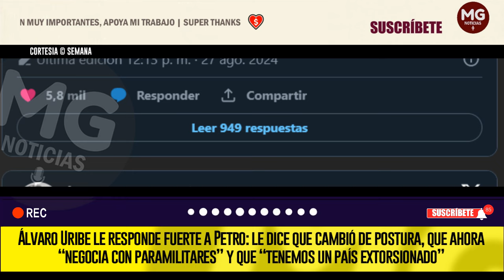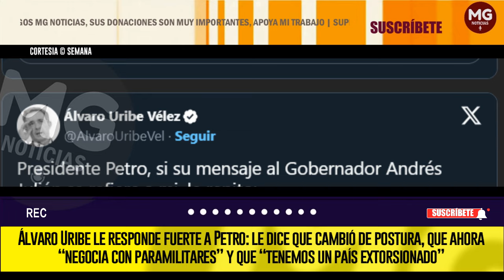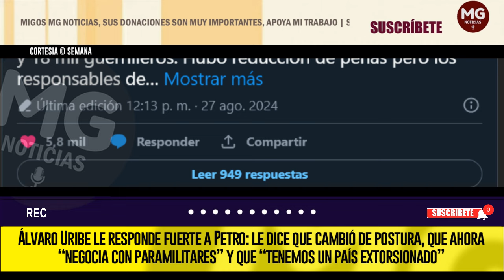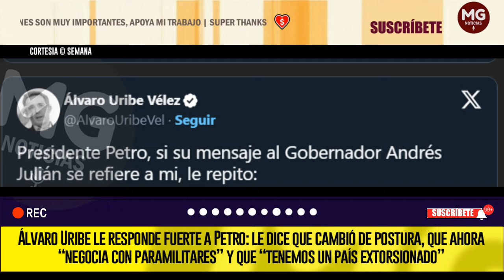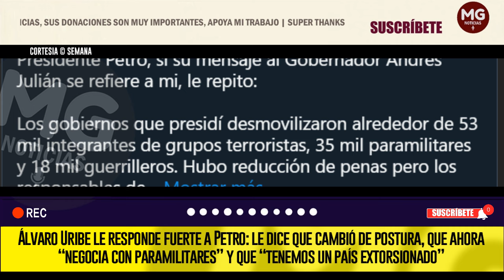ÁLVARO URIBE LE RESPONDE FUERTE A PETRO 🚨 “tenemos un país extorsionado”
El expresidente Álvaro Uribe contestó de forma contundente un mensaje que Gustavo Petro envió entre líneas, haciendo referencia al líder del Centro Democrático. Uribe arremetió en contra del mandatario y evidenció todas las problemáticas de su gobierno, además de defender su gestión.
SEMANA